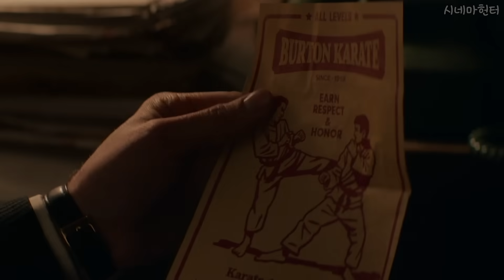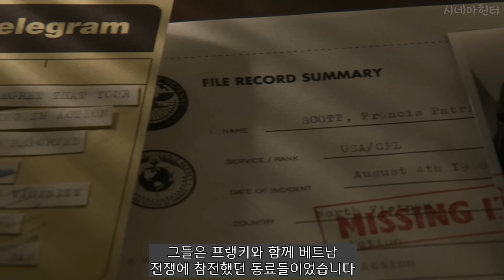아마존 프라임 전세계 시청률 1위, "더 컨티넨탈: 존윅 세계 속 세계"!! [2023년/액션신작]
안녕하세요. 시네마헌터입니다~
이번에 소개해드릴 작품은 아마존 프라임에서 공개한 존 윅 프리퀄 3부작 드라마  "더 컨티넨탈: 존윅 세계 속 세계 (2023)" 입니다.